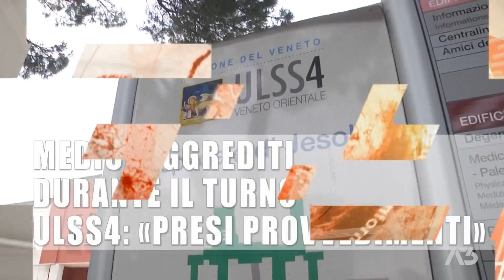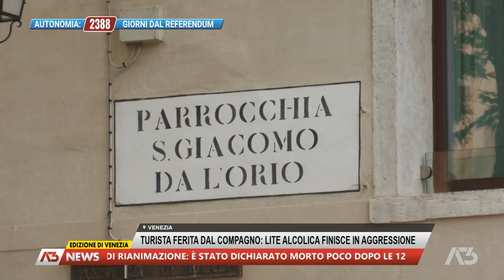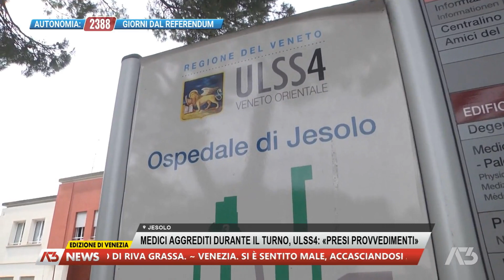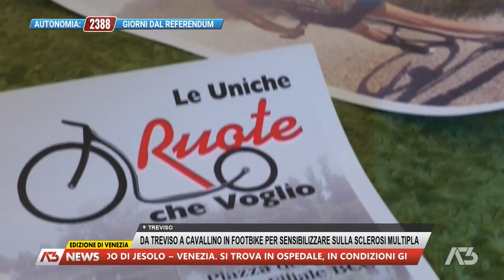A3 NEWS VENEZIA | 06/05/2024